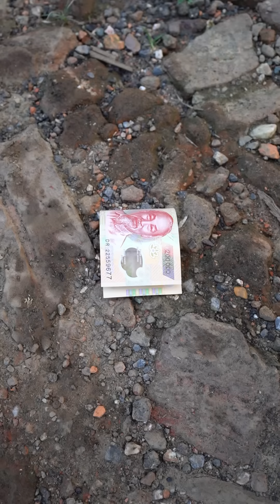Chuyện cá tháng tư | Phim ngắn tiktok hài hước | Thị Hến